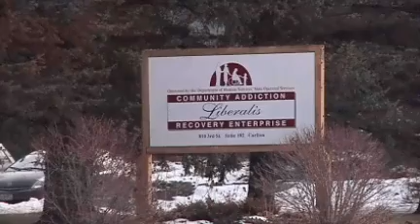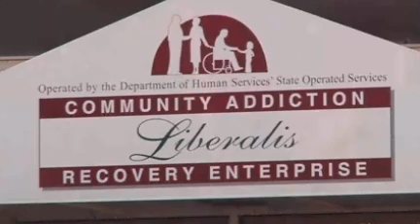Minnesota's only women's substance abuse treatment center to close